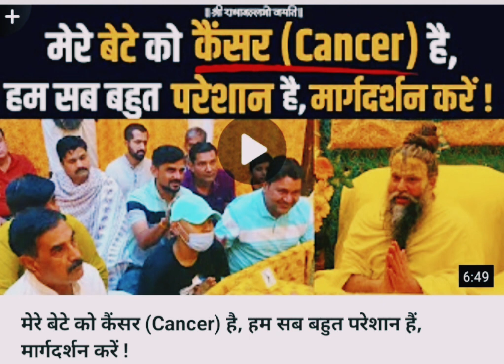मेरे बेटे को कैंसर है गुरु जी कुछ उपाय बताइये ।radhakrishna